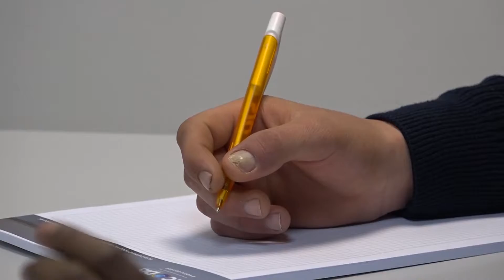Insertion professionnelle à l EPIDE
Partenariat EPIDE - Kingspan Light + Air | ECODIS pour aider les jeunes à réintégrer un parcours professionnel